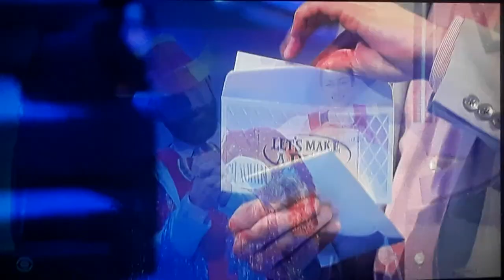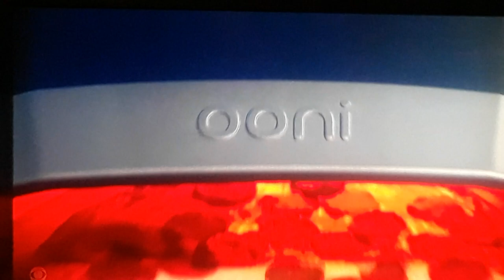Let's Make A Deal "3 Envelopes" 4/15/2022